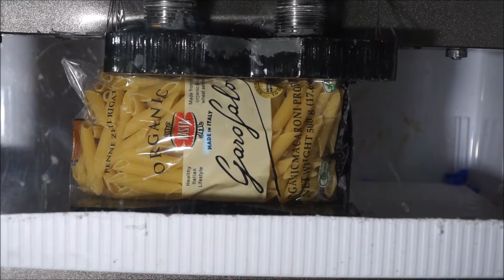Hydraulic Press Crushes Pasta-It's A Pasta Press!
Watch as a hydraulic press crushed penne pasta! On the second camera you can hear all of the pasta being crushed to little crumbs.